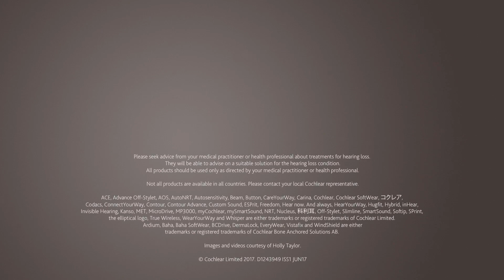اختر الجودة. اختر كوكلير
في عام 1987 ، كانت هولي أول طفلة متلقية لغرسة كوكلير التجارية. تعرفوا على قصة هولي وكيف استفادت من غرسة القوقعة.
إن غرسات كوكلير هي الأكثر موثوقية في العالم، وهذا أحد أسباب اختيار عدد أكبر من الأشخاص حول العالم لـكوكلير من أي علامة تجارية أخرى لزراعة القوقعة.